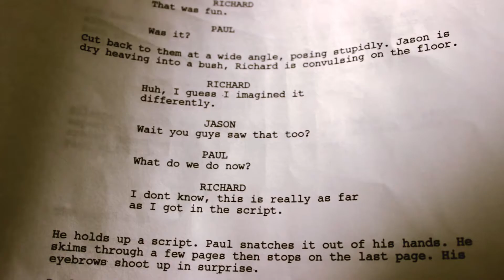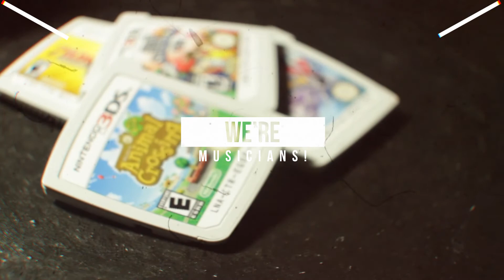We're Musicians!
DABIGTHICKNESS - Richard
Gtbandgeek - Jason
Sergeant H. Bear - Paul